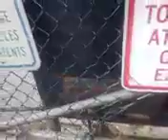Even more electric gate action